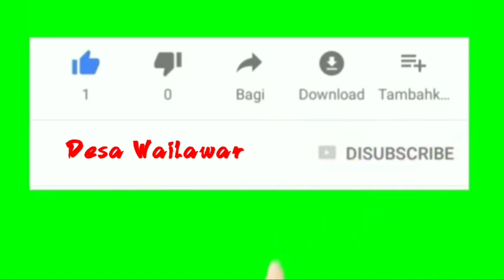Upacara Pengibaran Bendera Merah Putih Dalam HUT RI ke 77 Kecamatan Pantar Kab. Alor NTT#paskibraka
Jangan Lupa Nonton Video Lainnya